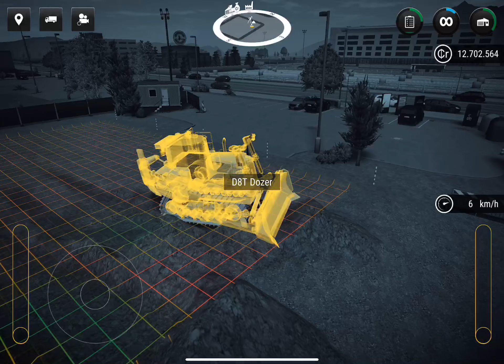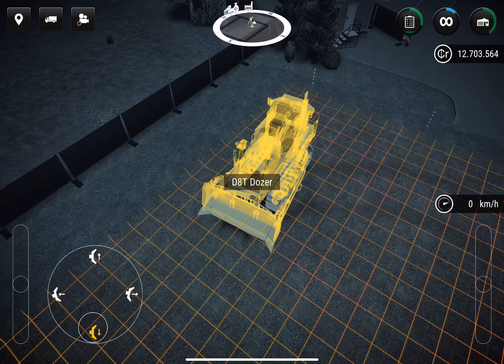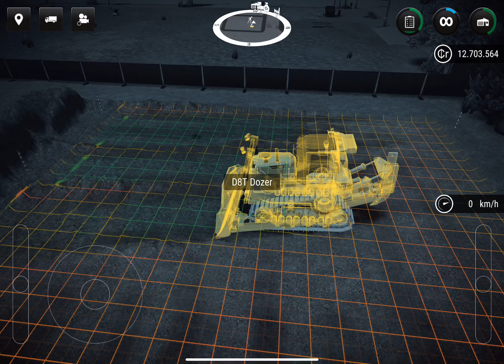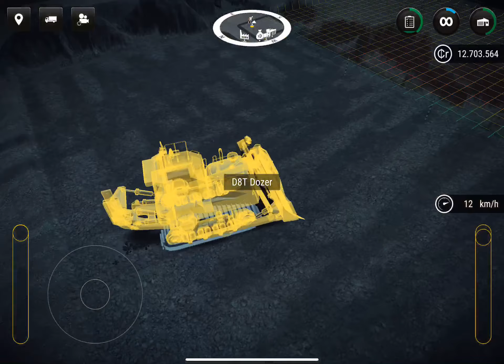Construction Simulator 3 #109